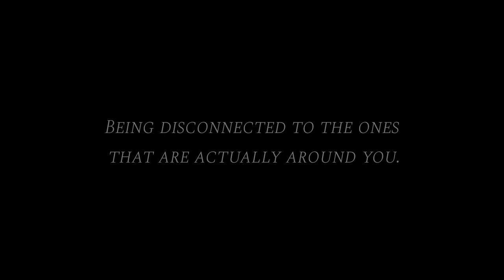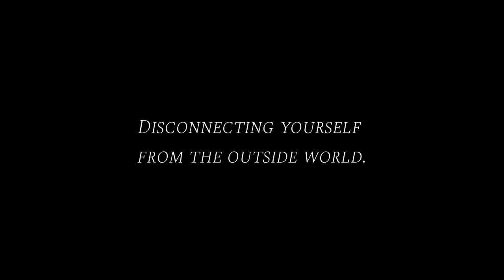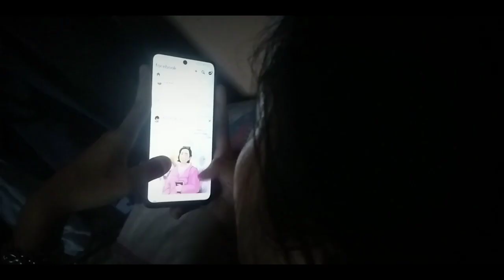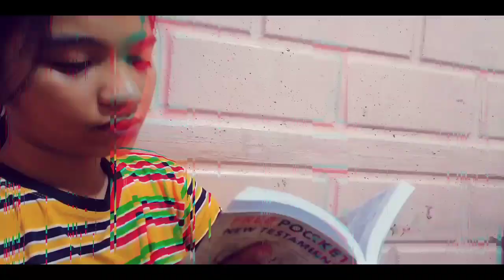Understanding Social Media's Grip (An Advocacy for Social Media Addiction)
Commissioned Work made for Group 1

"Social media addiction is a real problem that affects millions of people worldwide. It can lead to mental and physical health problems, as well as isolation and disconnection from the world around us.

However, there is a way out. By setting limits, taking breaks, and seeking help, we can break free from the social media trap and live fulfilling lives. "